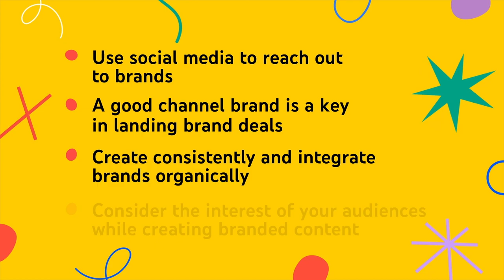CreatorsExplain Working with Brands ft. Arun Prabhudesai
Working with brands can seem daunting for new and emerging creators and in this video, YouTube Creator Arun Prabhudesai a.k.a @TrakinTech talks about everything from initiating conversations with brands to the types of collaborations creators can explore.

0:00 Bloopers
0:09 Introduction to the CreatorsExplain series and Working with Brands
0:39 How can YouTube Creators get in touch with brands for collaborations?
1:08 How do brands shortlist creators?
1:32 What are the types of brand integrations?
2:12 What kind of ethics do brands appreciate?
2:46 Recap